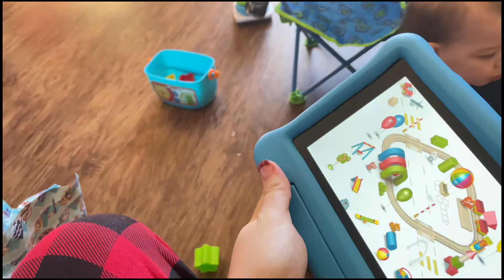A CHRISTMAS WE’ll NEVER FORGET